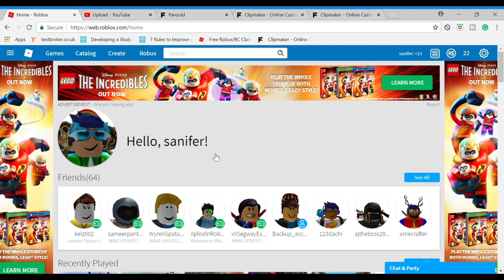NEW ROBLOX WEBSITE UPDATE!!!!!!!!!!!!!!!!!(cool)